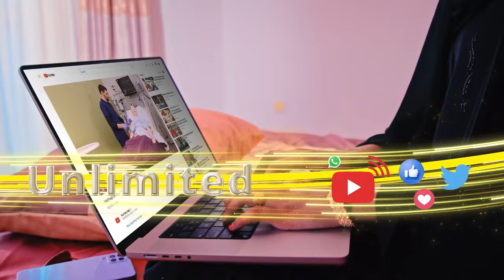"Shan bilood mushahar maanaan qaadan" Shaqaalaha Cisbitaalka Burco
"Shan bilood mushahar maanaan qaadan"
Shaqaalaha Cisbitaalka Burco